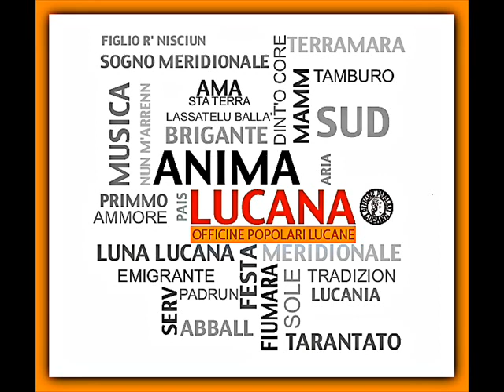Pietro Cirillo- Nun m'arrenn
(P. Cirillo)
Album - Anima Lucana
CNI  Music 2017